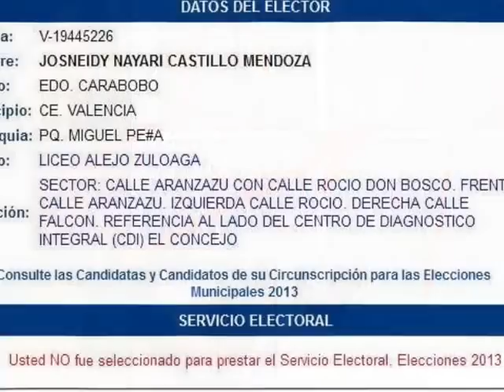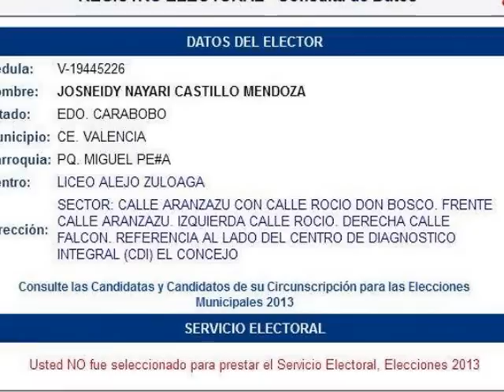MARVINIA JIMENEZ DESAPARECIDA, PROHIBIDO OLVIDAR